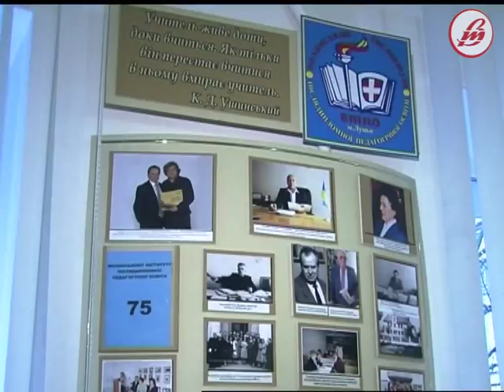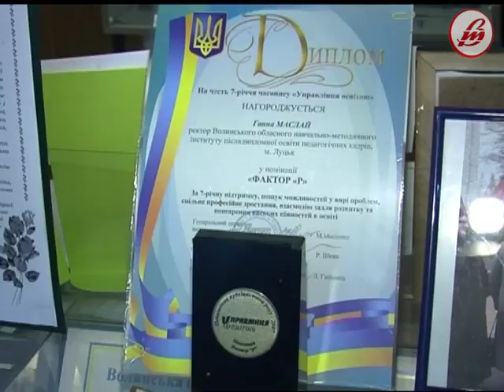Ганна Маcлай відзначила 75-річчя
75-річчя відзначила лучанка Ганна Маслай. Творча зустріч із заслуженим працівником освіти України, доцентом, відбулася у Волинському інституті післядипломної освіти, який вона очолювала 24 роки.